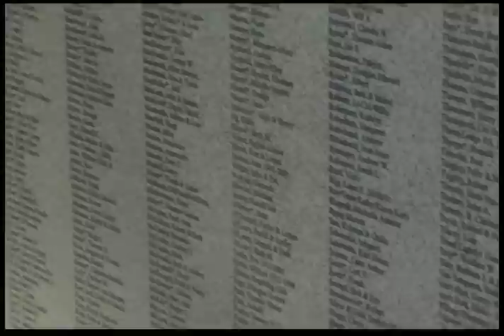Trans Canada Trail - Your Trail. Your Journey.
The 2009 Trans Canada Trail Corporate Video. Produced by Ninja9.ca.